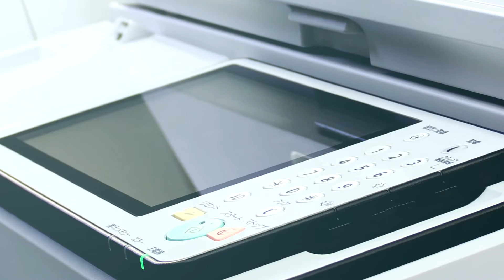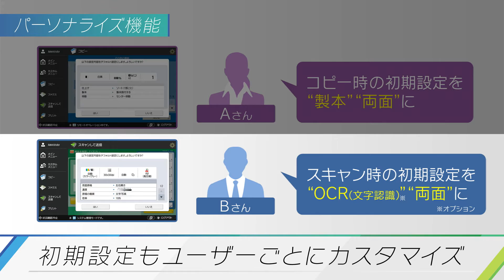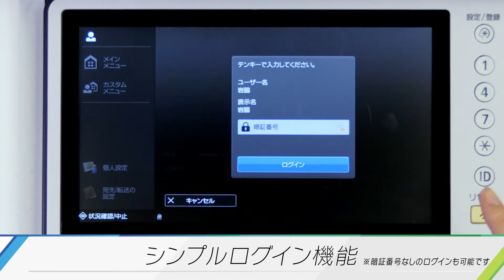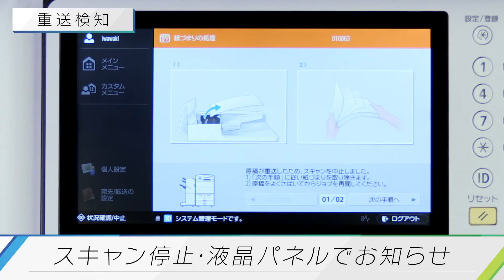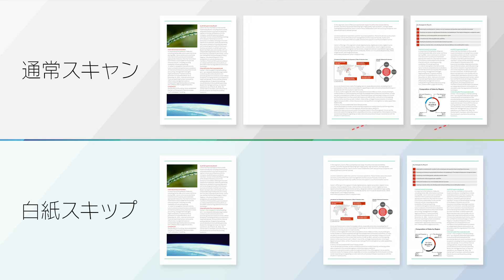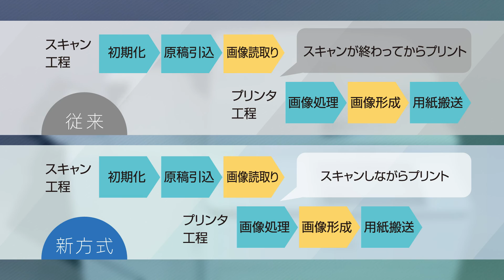imageRUNNER ADVANCE 6575/6565/6555 新機能紹介【キヤノン公式】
■imageRUNNER ADVANCE 6575/6565/6555